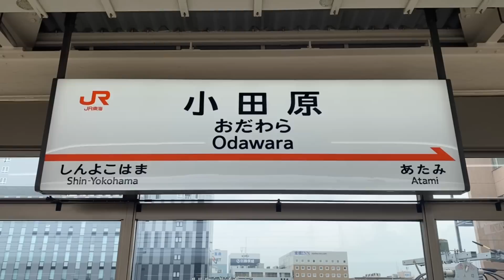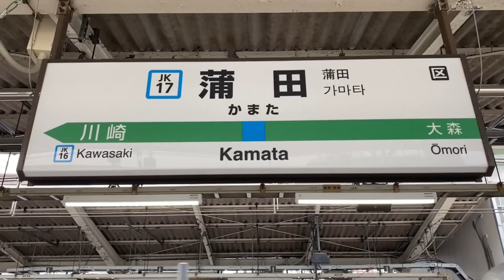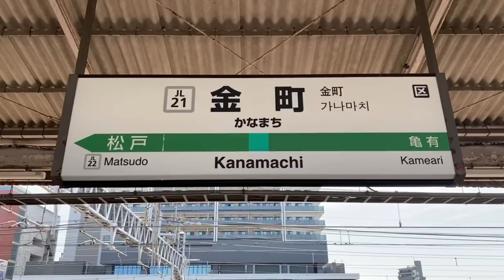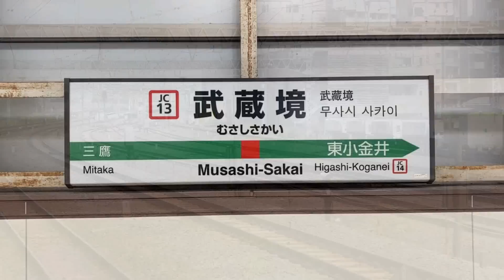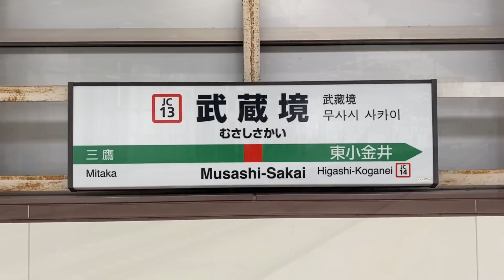【JR通過シーン集（2023.6③）】東海道新幹線、東海道線、常磐線、中央線車両の通過シーンを満喫！（2023年6月その③）Shinkansen high speed passage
JR車両の通過シーンを満喫します。今回は東海道新幹線、東海道線、常磐線、中央線車両の通過シーンで、全て新作になります。
　小田原駅では東海道新幹線N700系の高速通過を満喫です！偶然にも本動画で初のドクターイエロー高速通過シーンも収録することができました！！
　蒲田駅では東海道線を走る上野東京ラインのジョイント音が気持ちイイです♪
　少しですが緩行線（各駅停車）の走行･発着シーンも収録していますので、最後までお楽しみただければ幸いです！！

（収録駅）
　東海道新幹線　　小田原
　東海道線（上野東京ライン）　　蒲田
　常磐線（上野東京ライン）　　金町
　中央線　　武蔵境